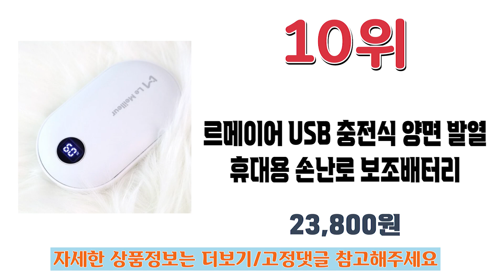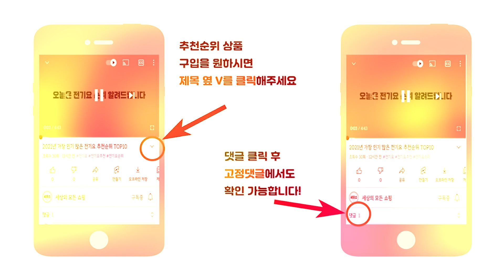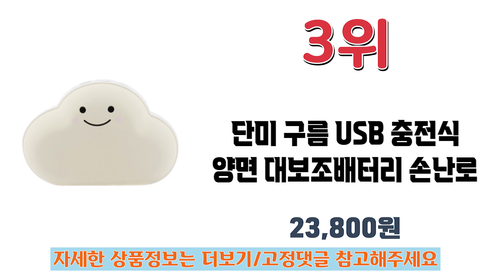2023년 인기 많은 휴대용 충전식손난로 추천순위 TOP10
2023년 가장 인기 많은 충전식손난로 추천순위 TOP10입니다.

🔥손난로 TOP10🔥

10위 르메이어 USB 충전식 양면 발열 휴대용 손난로 보조배터리
23,800원

9위 오아 쏙핸디난로 미니 USB 충전식 휴대용 손난로 보조배터리
27,800원

8위 로이체 디즈니 칩앤데일 휴대용 충전식 손난로 보조배터리 DSNY-RHW-D-CD
31,900원

7위 크레앙 5000mAh 대용량 USB 충전식 보조배터리 겸 휴대용 손난로
19,800원

6위 아이리버 LED 양면 충전식 손난로
39,900원

5위 티엘팩토리 스마트 충전식 손난로 5000mAh 143g
13,800원

4위 로이체 Ah-HOT HW-03양면발열 충전식 손난로
18,900원

3위 단미 구름 USB 충전식 양면 대용량 보조배터리 손난로
23,800원

2위 듀이노 충전식 손난로 보조배터리 10000mAh
32,310원

1위 애니클리어 USB 충전식 보조배터리 케이블 겸 휴대용 손난로
16,380원